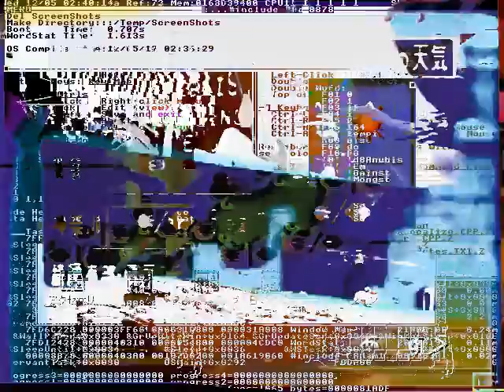Why does the fanlight ensure?